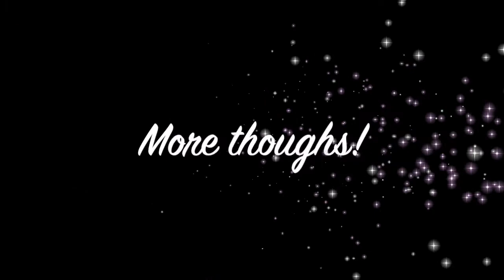CHECK-IN // WEEK 1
Hello my Kishlings!
Here it is... the highly anticipated week 1 check-in! What will I weigh?
Hugs & Kishes!